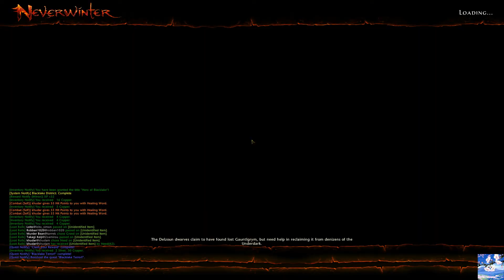Neverwinter Skirmish: Blacklace Terror